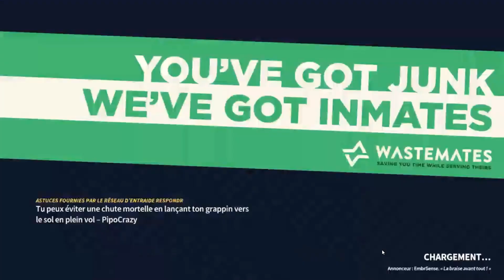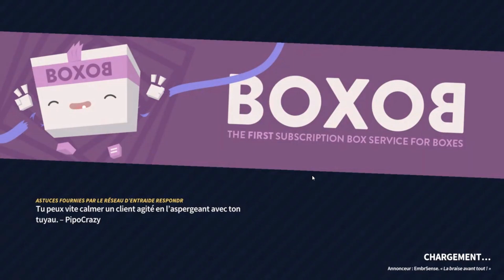EXTINCTEUR - EMBR - EPS 14 [STADIA]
Voici le 14éme épisode du let's play sur Embr ou je vais être d'une efficacité extrême.
En effet, dans cette épisode, je vais tenter de refaire tout les niveau auquel j'ai foirer le sauvetage des clients, dans l'objectif d'obtenir le plus de flammes possible.
Et ben deviner quoi, ça s'est passer d'une main de maitre !